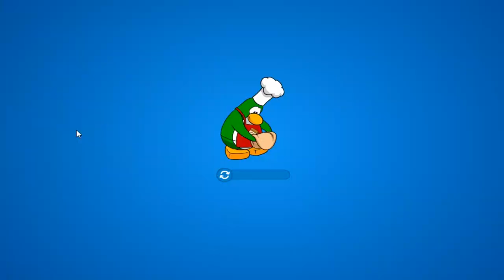Selo Raro - Club Penguin Moderno - Usina De Reciclagem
◇ Página: @detectivefewbrain
□ Ao Vivo: fewbrain2011 ♡
○ Outras Redes: @juninhofewbrain◇